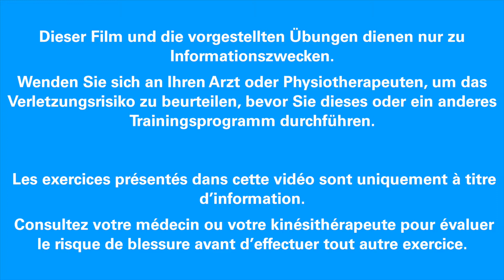An den Auto eran an erausklammen